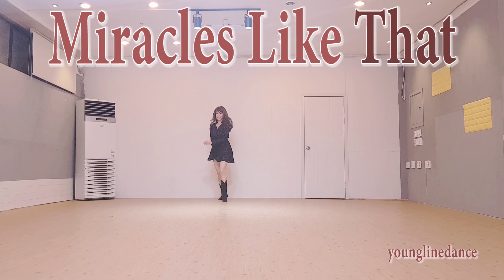Miracles Like That Line Dance/Choreographer:Melissa Lau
Miracles Like That

32C 4W     Improver
Choreographer: Melissa Lau (NZ) - August 2020